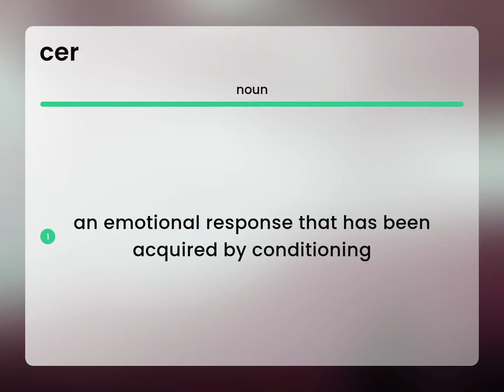Cer | CER meaning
Meaning of CER

Susan Miller (2023, May 23.) What is Cer?